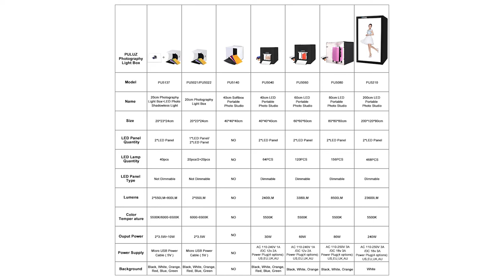PULUZ 20cm Ring LED Panel Folding Portable Light Photo Lighting Studio Shooting Tent Box Kit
SKU: PU5023

Feature:

1. The photography light box is designed for small items of photography enthusiasts, crafters, artists, etsy sellers and other online sellers, professionals and product advertising clients.
2. Light box Studio allows quick and easy shooting of small products such as jewelry, accessories, toys, watches, gadgets and other items.
3. Assemble your own photo studio anywhere in minutes, you can unfold this LED lightbox studio and place it on any surface to get the perfect backdrop for small articles business photography, taking pictures for products.
4. Portable folding buckle circuit structure design, more convenient to install and carry, built-in led light, providing average light and prevents shadows and reflections in your photos.
5. With 6 backgrounds pads, and build-in light and USB cable. Three colors temperature switch.

Thanks!